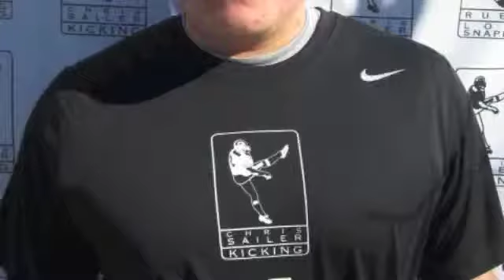Taylor Archer, 11th Annual Winter Event